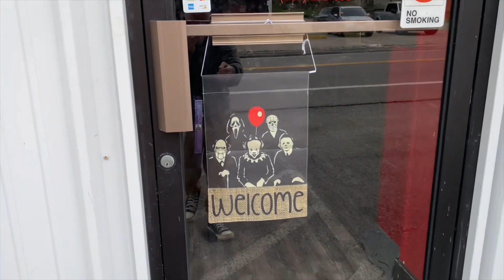SLASHERS🔪Horror Store In Prestonsburg, KY Walkthrough Traveling Through Come Hang Out With Me !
New SLASHERS🔪Horror Store In Prestonsburg, KY Walkthrough Traveling Through Come Hang Out With Me Lets see What We Can Find !

What is 🔪SLASHERS🔪?  It’s a new store in Prestonsburg that sells all things horror movie related such as toys, collectibles, dolls, masks, plushies, crazy drinks, shirts & much more!